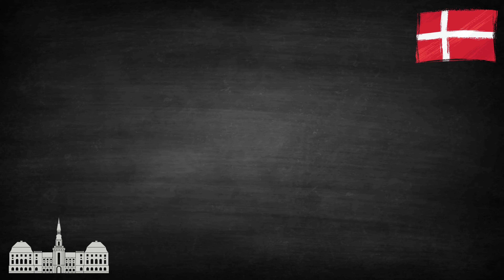Denmark Travel Guide: 10 Money-Saving Tips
Denmark is one of my favorite countries in the world. With its beautiful landscape, charming medieval-like towns, clean air, bike-friendly cities, and locals who love to have a good time (Danes frequently stay out until dawn), I can never visit Denmark enough.
This travel guide to Denmark can help you plan your trip, save money, and make the most of your time in this charming country!
Top 5 Things to See and Do in Denmark;
Visit Copenhagen,
Explore Aarhus,
See Roskilde,
Go hiking,
Hit the beach,
Other Things to See and Do in Denmark;
Denmark Travel Costs;
Accommodation, food
Denmark Travel Guide: Money-Saving Tips
How to Get Around Denmark
When to Go to Denmark
denmark travel, copenhagen denmark